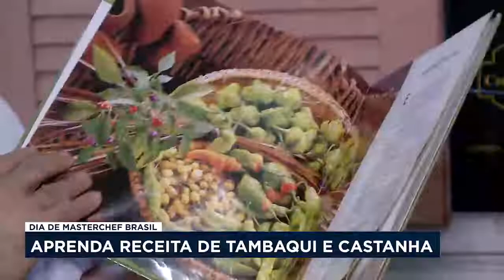Hoje é dia de MasterChef Brasil. Mas antes, que tal uma receita regional do Amazonas